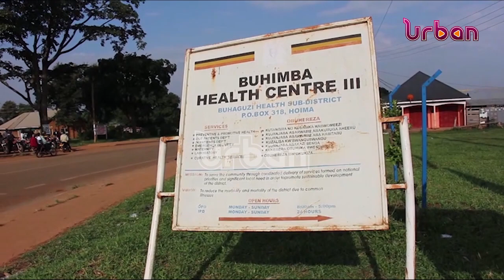Police summons Buhimba health center III staff